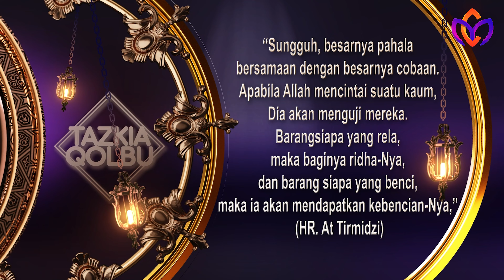Tazkiah Qolbu bersama Ust. Saefulloh ( Majeliz AZ - Zikra ) Music City Podcast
Tazkiah Qolbu kali ini membahas tentang Hakekat Hidup, bersama Ust. Syaefulloh.